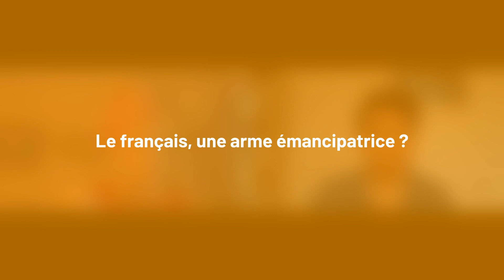La Francophonie, une invention ?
Qu’est-ce que la Francophonie ? Représente-t-elle un patrimoine commun ou est synonyme de fractures et d’inégalités ?

UniDistance Suisse a produit des interviews d’expert-e-s de la francophonie, tels que la politologue Françoise Vergès qui pône la décolonisation de la langue française, l’historienne canadienne Anne Trépanier ou encore Jean-Marc Moura, pionnier des études littéraires post-coloniales en France.

Dans le cadre de la formation continue en Etudes Francophones, les étudiant-e-s sont amenés à visionner ces contenus, en débattre avec les autres participant-e-s, approfondir leurs connaissances et se forger un regard critique sur l’histoire et les dynamiques actuelles du monde francophone.